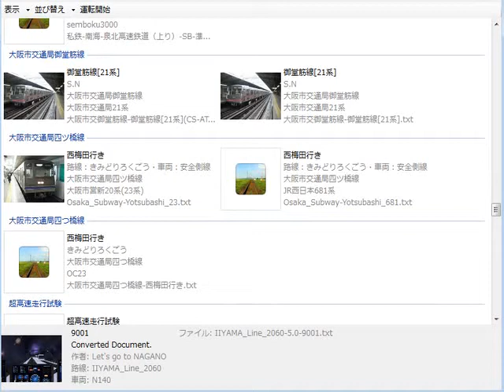BVE5 WS-ATCを再現してみた（地下鉄御堂筋線）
大阪市営地下鉄御堂筋線で実際に使われている保安装置WS-ATCを再現（何かおかしいところはあるけど。）
使用プラグイン：凡用ATSプラグイン（ノ付氏）
路線：BVE2用御堂筋線（Ｓ・Ｎ氏）
車両・運転台画像・信号機改造：うｐ主